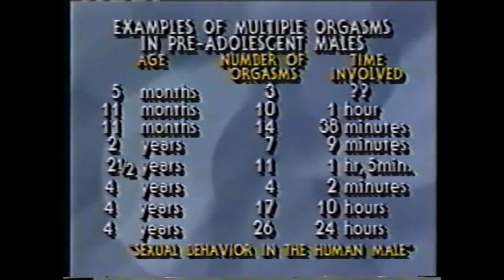Bizarre 1990 Phil Donahue episode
Disturbing Phil Donahue Episode! (Warning: Graphic) Alfred Kinsey's photographer Clarence Tripp discusses his professional relationship with Kinsey and their paedophile research.

Very unsettling footage. Creepy!